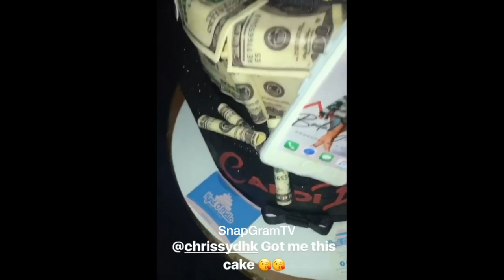Cardi B "Goes Crazy When Finding Out Bodak Yellow Is #2 On The Billboard"SG